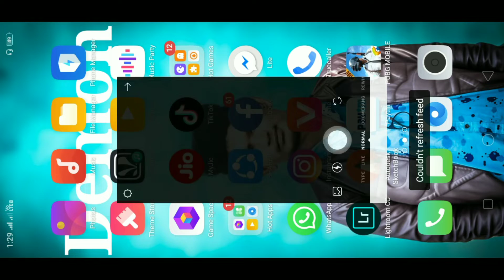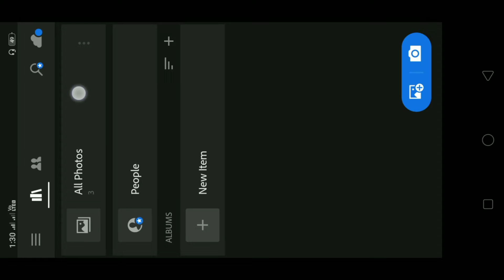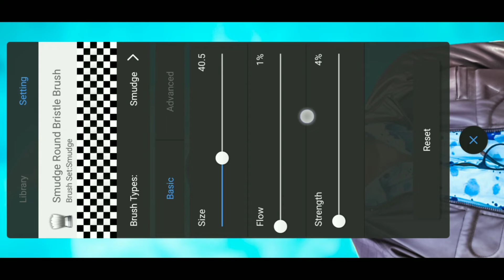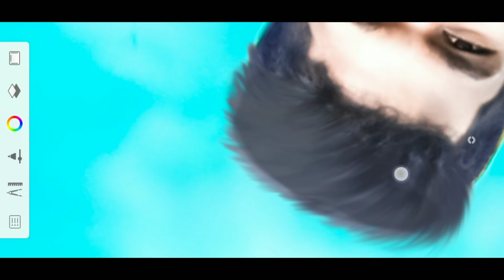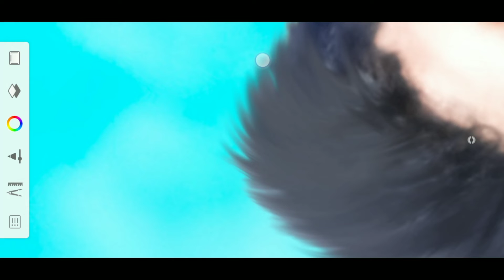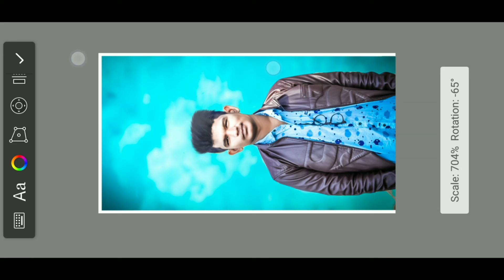Lightroom cc || Photo || Manipulation Tutorial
If you have any doubts please comment in the comments section
Here is the apps which I used